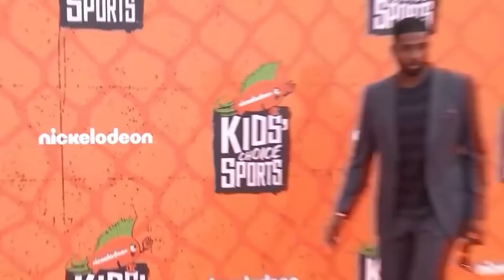Khloe Kardashian HEARTBROKEN Over Tristan AGAIN?!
Hi there, and welcome to Paparazzi Daily! Tristan Thompson has been involved in a number of cheating scandals, wherein he was unfaithful to girlfriend, Khloe Kardashian. And now, the reality TV star appears to be heartbroken over the NBA star once more.

This channel will focus on quality rather than quantity, with a keen attention to details.The aim of this channel is to grow constantly and to post new videos on a regular basis.